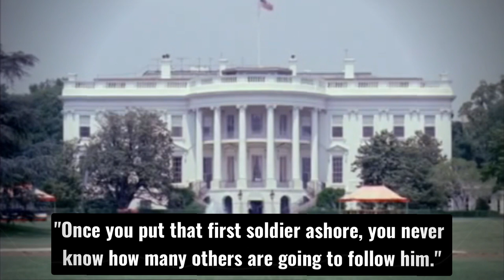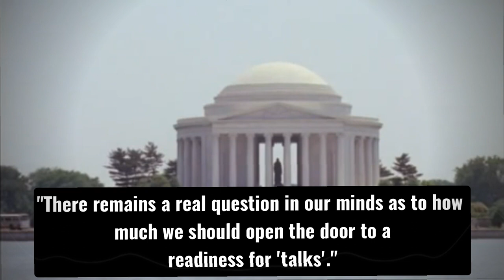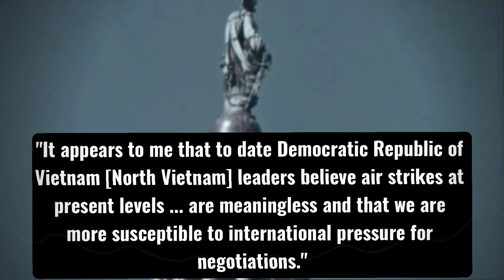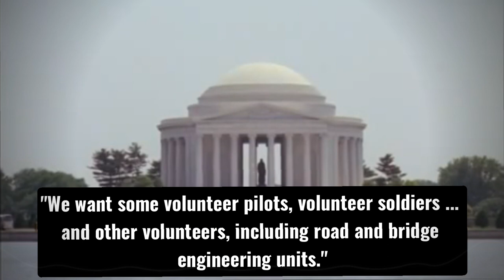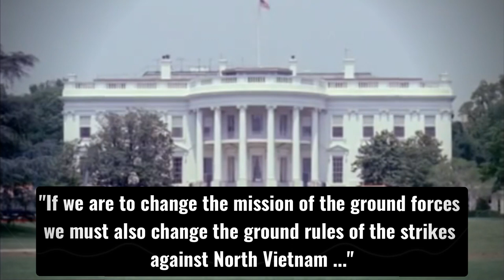Strategy for Defeat : ROLLING THUNDER : Vietnam War 1965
Operation ROLLING THUNDER was intended to raise morale in Saigon, and demoralise the Viet Cong. A program of gradually escalating bombing, ROLLING THUNDER actually transmitted not a signal of strength but of weakness. This weakness was recognised in Hanoi, but critically it was also recognised in Moscow and Beijing, and it encouraged North Vietnam to intensify its activities in the South, and competition between the Soviet Union and China for influence in Hanoi; material and manpower support that was crucial for the eventual victory of North Vietnam over the South.

00:00 Introduction
00:37 No replacement in sight
03:00 Bundy presents his plan
06:42 ROLLING THUNDER begins
12:58 Our opportunity has arrived
16:16 Missed signals
19:54 Hanoi doesn't play the game
22:57 Conclusion

Sources:
Cheng Guan Ang, The Vietnam War from the Other Side, Routledge
McMaster, H.R., Dereliction of Duty, Harper Perennial
McNamara, Robert S., In Retrospect, Random House
Moyar, Mark, Triumph Forsaken, Cambridge University Press
Sharp, U.S.G., Strategy for Defeat, Presidio Press
Taylor, Maxwell D., Swords and Plowshares, W. W. Norton
Walton, Dale, The Myth of Inevitable US Defeat in Vietnam, Routledge